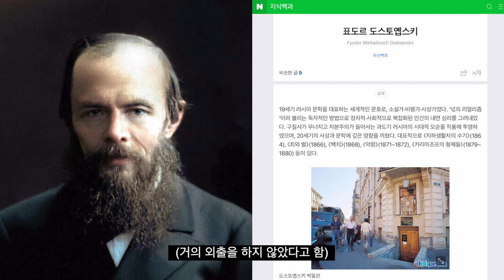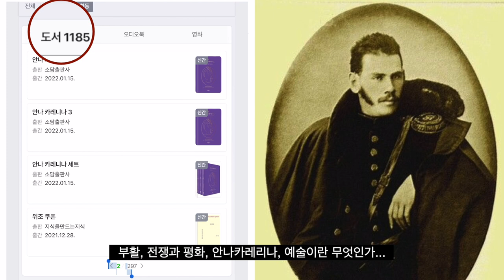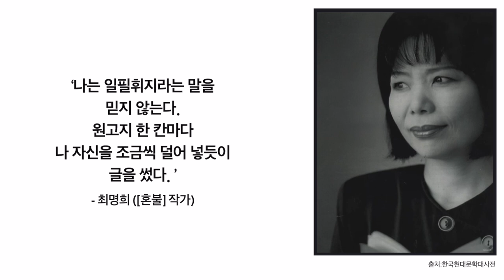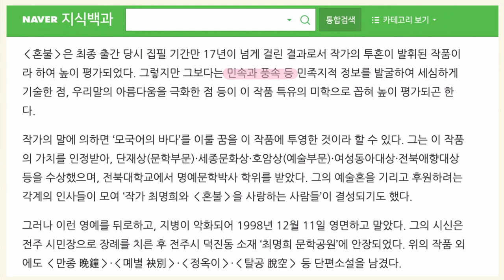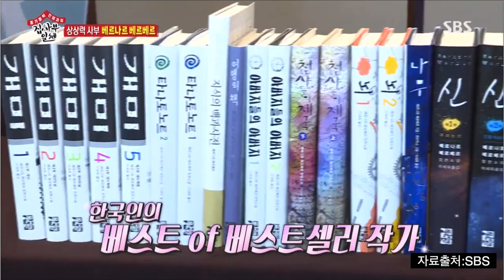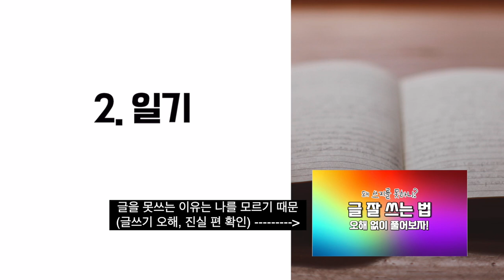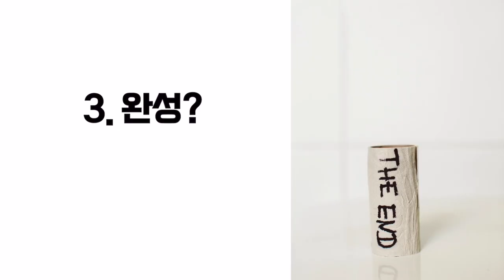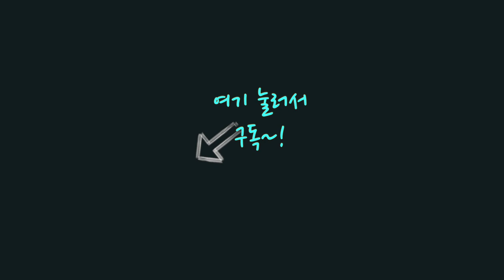최고의 글쓰기 선생 / 고수의 조언 / 글쓰기 실력향상 5 원칙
이번 영상에서는 글쓰기 선생 한 분과
글쓰기 반에서 자주 듣는 질문 (& 답변)
고수들의 조언
글쓰기 실력을 확실하게 보장하는 5가지 법칙 을 소개합니다.
끝까지 시청하면 반은 시작이랍니다.. ^^

보고 오시면 좋아요... ^^